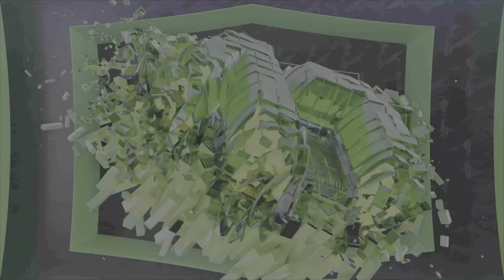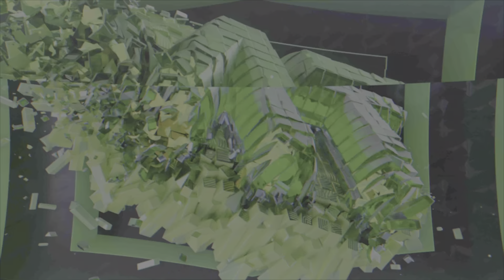Nba2k23 multiplayer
Me just being a straight up menace 🤣🤷🏾‍♂️✌🏽